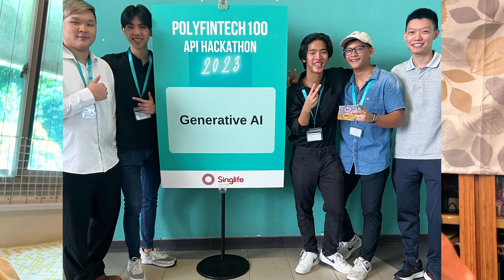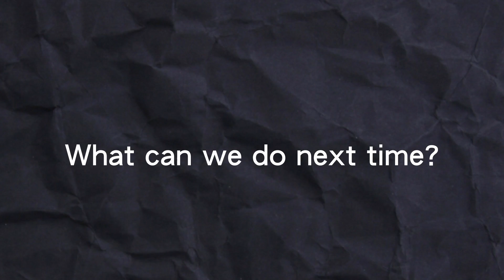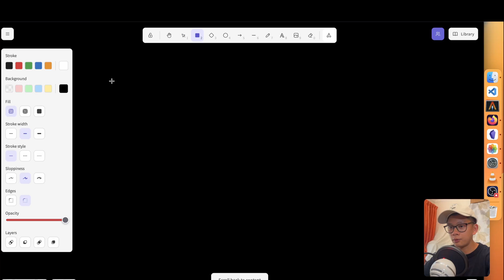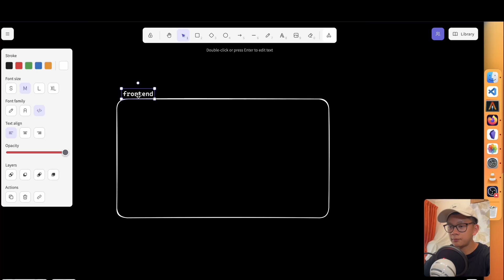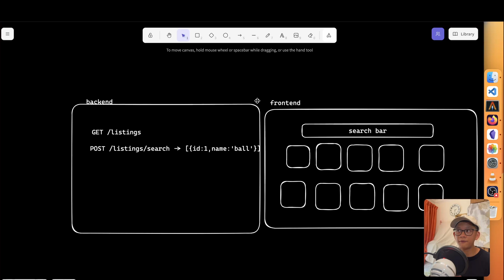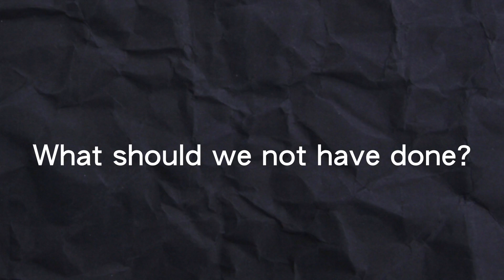The Secret To Becoming Better At Coding...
This is a reflection video on my recent win during a hackathon.

Hackathons are the best way to network and meet like minded people within tech. It is also a great opportunity to improve your skills and potentially win some extra pocket money :)

Through my journey of attending 10+ hackathons and winning most of them, I want to share some tips and systems that I have learnt to help you get better at hackathons!

-- Chapters --
0:00 Intro
0:12 Benefits of Hackathons
0:25 My Hackathon Experiences
0:55 My Recent Hackathon Win
1:17 Hackathon Demonstration
1:31 Process of Winning
2:06 What Obstacles Did I Face?
2:34 Everyone was Busy :(
3:00 What Can We Do Next Time?
3:35 How To Distribute Tasks to Teammates?
4:19 Jig Saw Method ™️
4:58 Jig Saw Method Demo
7:57 What Should We Have Not Done?
8:23 What We Should Have Done Next Time
8:55 Conclusion
9:29 Idea Generation
9:44 Become A Good Leader
10:11 Judging Rubrics of Hackathons
10:50 Outro :)